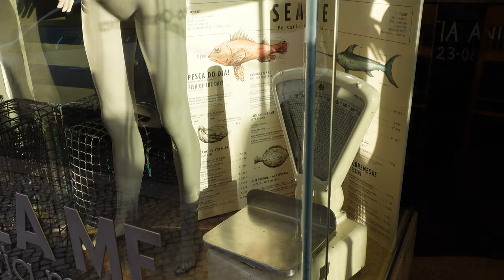Sea Food dinner in Lisbon, Portugal - Squids, Crab, Octopus, Sea Snails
It’s a Portuguese-Japanese fusion cuisine. Wide variety of fresh fisherman’s daily catch is displayed for the guests to choose from. We tried Portuguese Olive Oil, Butter with squid’s color, Tuna pate, Sardine Sushi, Octopus, Squids, Crab, Clams, Sea shells and Snails.

We liked the display of fish which reminded on a fresh sea food market.

Price for 2? around $110 with bottle of wine included.